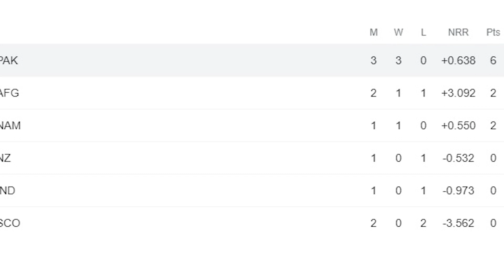Best Real Life Inspirational Story Of Asif Ali | Dr.Yamin Bocha